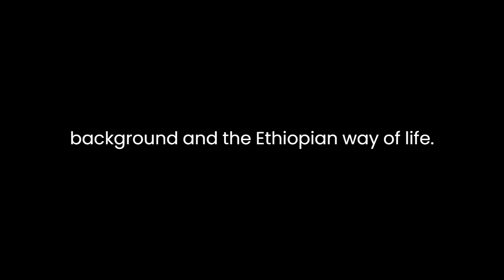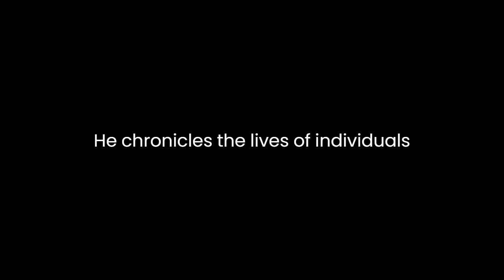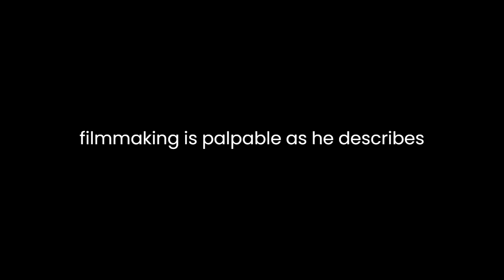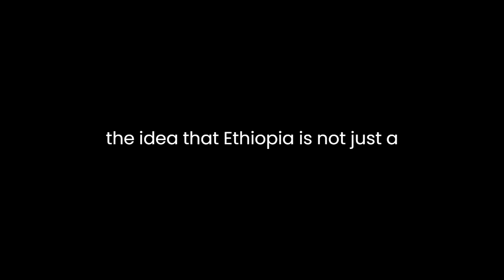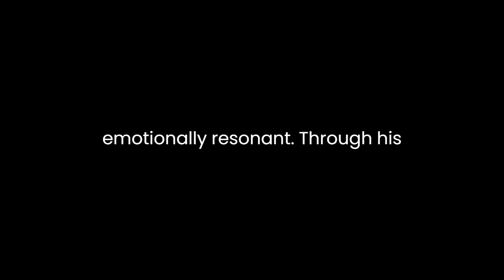"Lights, Camera, Jemuru" By Bob Maddams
"Lights, Camera, Jemuru: Adventures of a Film-Maker in Ethiopia" by Bob Maddams is a captivating literary work that offers readers a unique glimpse into the world of filmmaking in the Ethiopian landscape. Through his personal experiences and vivid storytelling, Maddams weaves together a narrative that not only explores the challenges of filmmaking in a foreign country but also delves into the cultural and social intricacies of Ethiopia.One of the central themes in Maddams' narrative is the collision of cultures. As a foreign filmmaker venturing into Ethiopia, Maddams faces the inevitable clash between his Western background and the Ethiopian way of life. This clash is most evident in his interactions with the locals, who view the filmmaking process with a mixture of curiosity and skepticism. Maddams skillfully portrays the intricate dance of miscommunication, cultural misunderstandings, and the gradual bridge-building that occurs as he works closely with the Ethiopian crew. This theme highlights the universal challenge of navigating unfamiliar territory and the power of human connection to transcend cultural barriers.Moreover, Maddams' narrative underscores the power of storytelling as a means of preservation. Through the lens of his camera, Maddams captures not only the beauty of Ethiopia's landscapes but also the stories of its people. He chronicles the lives of individuals living in remote villages, shedding light on their struggles, dreams, and aspirations. In doing so, he becomes a custodian of their narratives, ensuring that their voices are heard beyond the confines of their immediate communities. This theme of storytelling as a form of cultural preservation resonates deeply, emphasizing the importance of acknowledging and preserving the diversity of human experiences.Another prominent element of Maddams' narrative is his exploration of the filmmaking process itself. He takes readers on a journey behind the scenes, revealing the challenges and triumphs of bringing a creative vision to life. Maddams' passion for filmmaking is palpable as he describes the exhilaration of capturing the perfect shot and the frustration of dealing with unforeseen obstacles. This aspect of the narrative offers valuable insights into the artistry and dedication required to produce a compelling film.Additionally, Maddams' writing skillfully addresses the broader issue of the global film industry's impact on local cultures. As he navigates the complexities of securing funding and distribution for his film, he sheds light on the economic and ethical dilemmas faced by filmmakers who straddle the line between art and commerce. This theme prompts readers to reflect on the role of media in shaping perceptions and the potential consequences of Western media influence on non-Western cultures.Maddams' writing style is characterized by vivid descriptions that transport readers to the Ethiopian landscape. His evocative prose captures the colors, sounds, and scents of the country, allowing readers to immerse themselves fully in the narrative. This sensory richness enhances the storytelling experience and reinforces the idea that Ethiopia is not just a backdrop but a character in its own right.In conclusion, "Lights, Camera, Jemuru: Adventures of a Film-Maker in Ethiopia" by Bob Maddams is a compelling literary work that explores themes of cultural collision, storytelling, the filmmaking process, and the impact of the global film industry on local cultures. Maddams' ability to intertwine these themes with personal anecdotes and vibrant descriptions of Ethiopia creates a narrative that is both informative and emotionally resonant. Through his journey, readers gain a deeper appreciation for the complexities of cross-cultural interactions and the transformative power of storytelling. Maddams' book is a testament to the enduring allure of the written word and its capacity to transport readers to far-off lands while shedding light on universal human experiences.